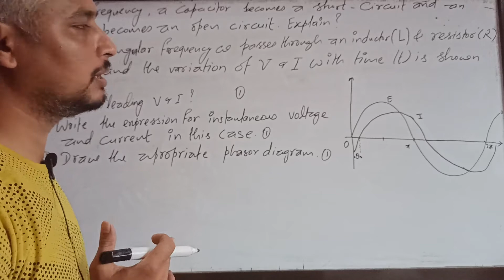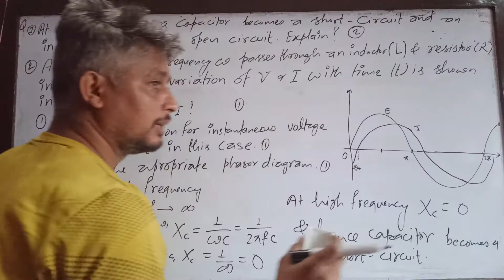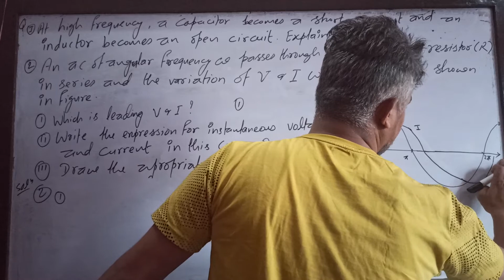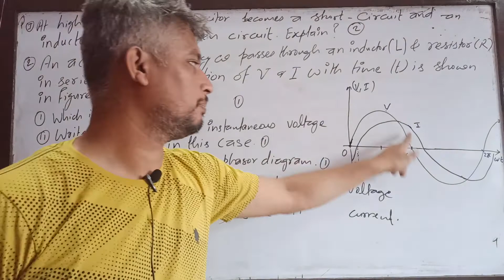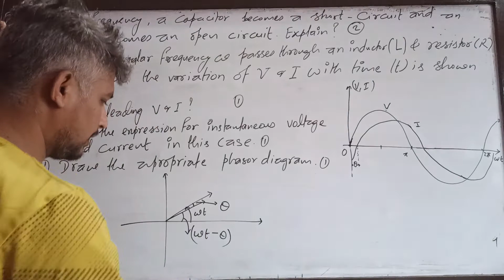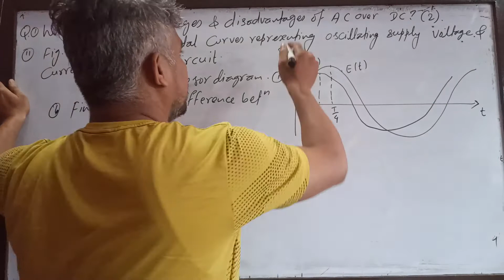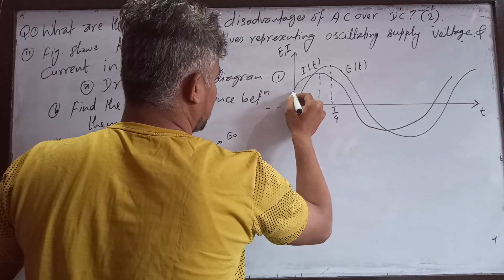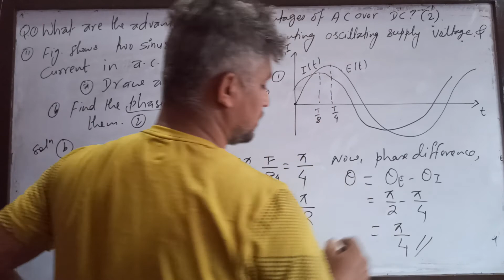Solution of practice question/NEB/ Physics/ Class 12/ AC (E & M )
This video is Class 12 NEB new model practice question. Understand the concept of Electricity & Magnetism.